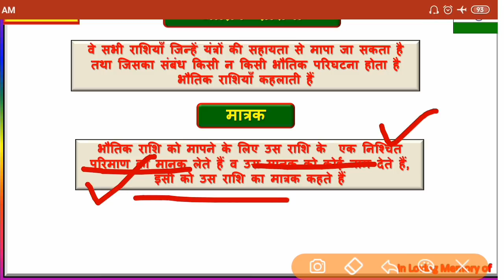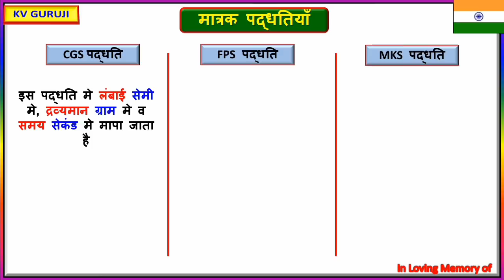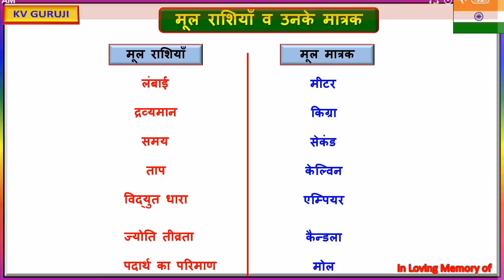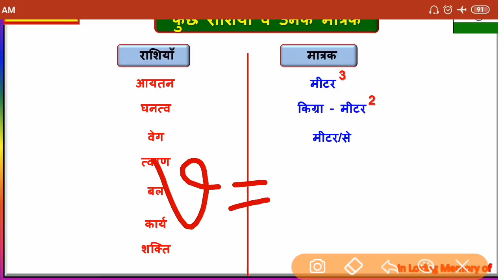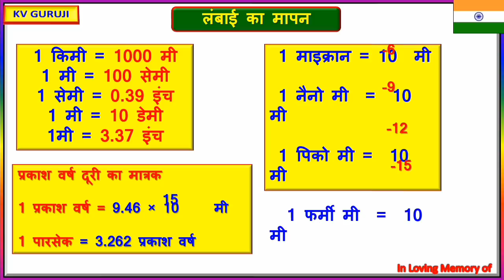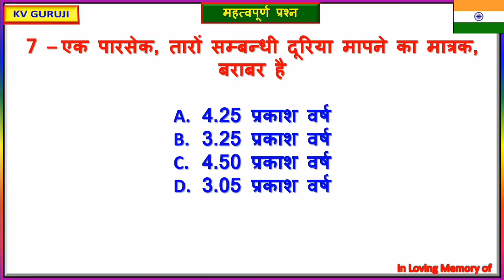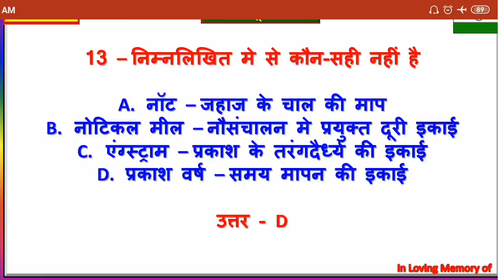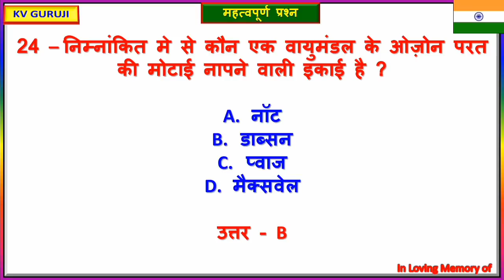Science Gk in hindi |Physics मात्रक व इकाई ।Science gk questions in Hindi ।Physics by kv guruji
अगर आप अमेज़ॉन से कुछ भी खरीदना चाहते हैं तो अमेज़ॉन पर मेरे स्टोर से खरीदने की कृपा करें।

physics gk in english,
physics gk mahatmaji
physics gk trick in hindi,
physics gk question answer,
physics gk book,
physics by gk trick,
basic physics gk,
physics gk crazy trick,
physics crazy gk tricks 100,
physics class 11 gk,
crazy gk physics ,
physics class 12 gk,
cragy gk physics,
lucent gk physics in english,
physics gk for competitive exam,
physics gk for railway,
physics gk for ssc cgl,
chemistry formula gk,
chemistry gk hindi,
chemistry gk hindi me,
chemistry gk hindi video,
lucent gk chemistry in hindi,
gk trick chemistry in hindi,
chemistry gk in hindi video,
chemistry gk tricks in hindi,
chemistry crazy gk tricks in hindi,
gk mahatma ji chemistry,
chemistry ka gk,
chemistry gk lucent,
chemistry lecture crazy gk trick,
gk mahatmaji science chemistry,
chemistry gk notes,
gk of chemistry,
organic chemistry gk,
gk tricks of chemistry,
physics chemistry gk,
chemistry gk question in hindi,
chemistry gk question answer in hindi,
physics gk question answer in hindi pdf,
physics gk rpf,
science gk physics,
gk singh phusics,
physics static gk,
wifi study gk physics,
science gk physics in english,
physics gk test,
gk with vk physics,
physics with crazy gk trick,
12th physics gk